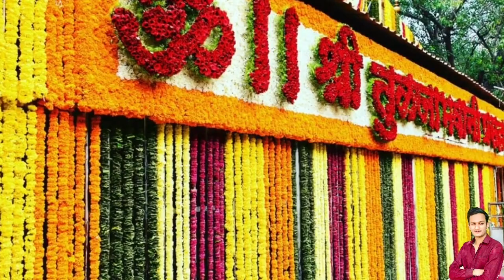Tuljabhavani Mandir || Live ||Darshan || Temple Decoration || From || Tuljabhavni Mandir Tuljapur